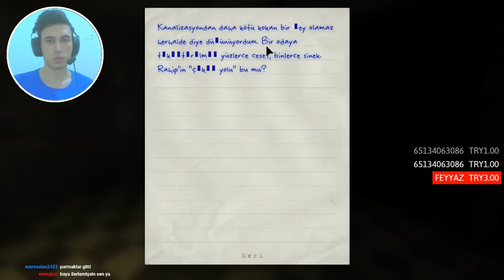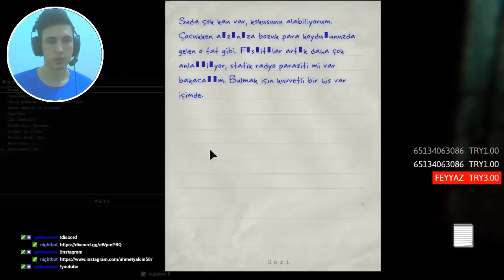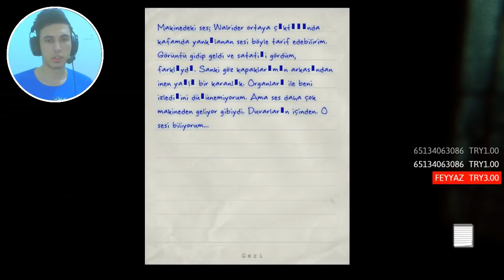PEDER, ÇIK LAN ORTAYA ! | OUTLAST [ TÜRKÇE ] BÖLÜM #3